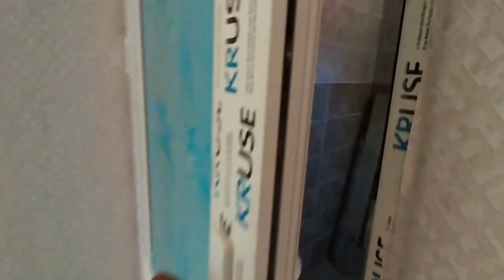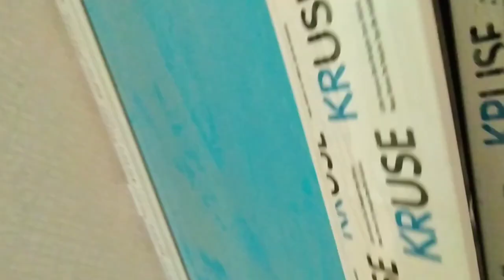Dəyərindən aşağı Qiymətə Satılır.1 i qaldi Natiq 0705969690 0553300575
VİDEOLARIMIZI  ÜÇÜN
 TƏŞƏKKÜRLƏR..
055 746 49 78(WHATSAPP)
NATİQ
xirdalanda villa
Xirdalanda suvaqli evler
Baki seheri
bakı şəhəri
şəhər evləri
Bakida evler
baki evleri
bakidaki evler
seher evleri
ipoteka menzil
masazirda evler
masazir qesebesi
masazirda kiraye evler
masazir emlak
masazirda torpaq
masazirda evler 2019
ipoteka ev
kiraye ev
kiraye menzil
tecili menzil
 emlak
xırdalan
evlərin ucuz satisi
sadliq sarayi
avropa qapilari
xezine palace
icra hakimiyyeti
icra
ev elanlari 2019
menzil elani
baki evi
baki kendi
baki kendleri
qesebeler
xirdalan makler
xirdalan ev dellali
merkezde evler
prospektde evlerimiz var